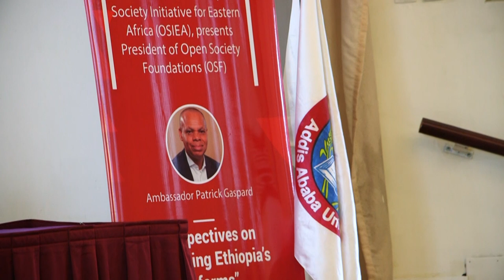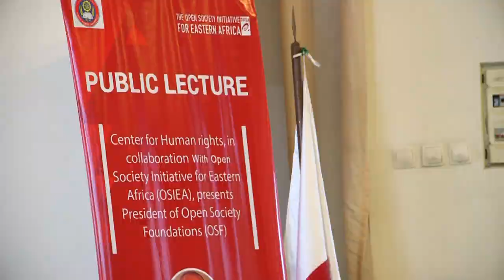OSF commits to support Ethiopia’s reform process towards stability and prosperity.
The Open Society Foundation’s President, Ambassador Patrick Gaspard, on May 2, 2019, announced the Open Society Foundations' commitment to support the Ethiopia’s reform process. This was during a public lecture on Open Society Foundation’s perspective of supporting Ethiopia’s reform agenda held at the Addis Ababa University, Ethiopia.

The support to Ethiopia's reform process is anchored on the Open Society Foundations’ work to build vibrant and tolerant societies whose governments are accountable and open to the participation of all people. Such societies are more stable and prosperous.

Open Society Foundations is largest funder of the civil society actors who work to promote rights and protect the interest of the most marginalized around the world.

“Our commitment is to support a reform agenda that is led by the Ethiopian people towards more stable and more prosperous nation,” revealed Ambassador Gaspard.

Open Society will support democratic reforms to the extent that they help to realize the wishes and aspirations of the Ethiopian people. We cannot prescribe and have no intention of prescribing what kind of government Ethiopians should have.

“We are here to support the processes and institutions to sustain democratic progress. We are committed to support efforts and processes that promote tolerance in societies and to that extent realize the need to uphold pluralism, cultural, ethnic or otherwise and inclusion of all citizens as critical stakeholders in the national economic development and governance process, ultimately increase strength, stability and progress for all.” revealed Ambassador Gaspard.

"As we do this, we find avenues for partnership with average citizens and with government. But our partnership with government will not be uncritical as we continuously probe to ensure that the open window for reform does not instead become window dressing."